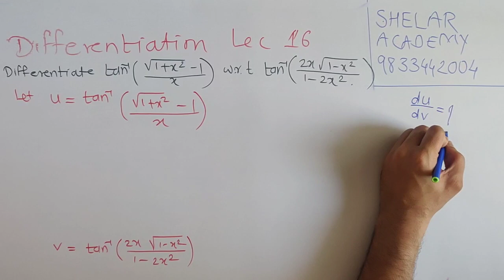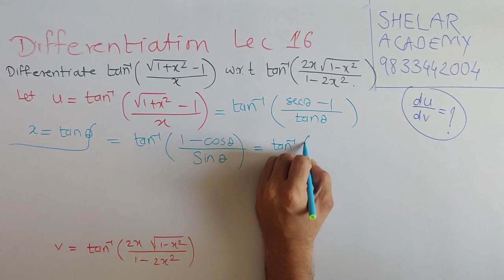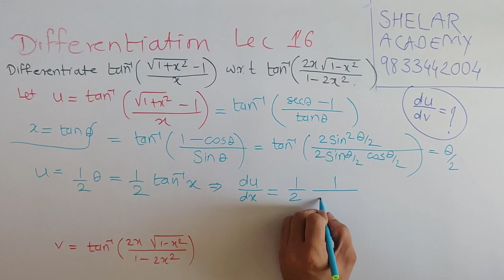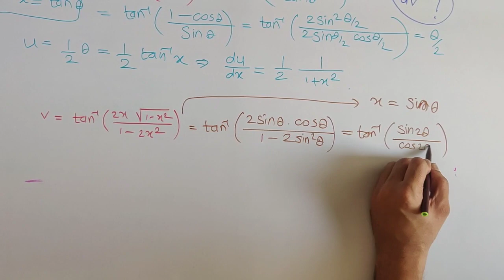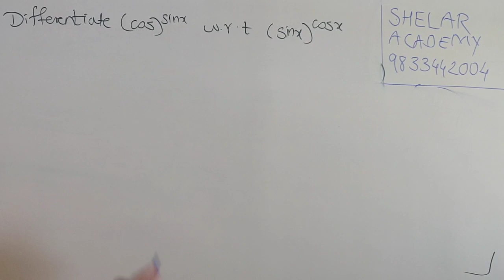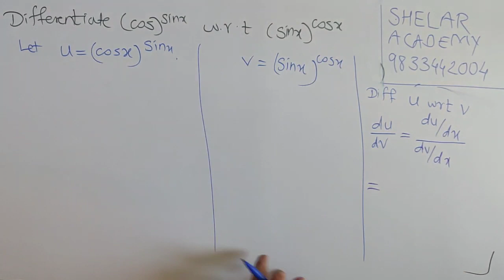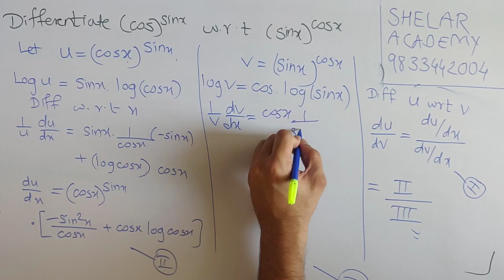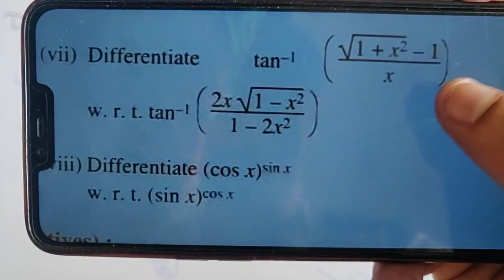Derivative Lec 16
Hey, Derivative Lecture Series Part-16 is here, Hope you like it.

We have started with class 12th science and we have created a playlist for all the subject that are Basics, Maths 1 and 2, Physics 1 and 2, Chemistry 1 and 2, Biology 1 and 2. Each playlist has chapter wise videos. We want you to share this videos so that the ones who need can benefit from it.